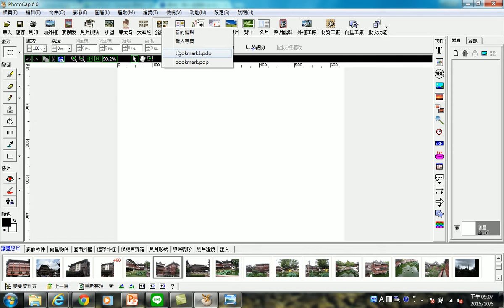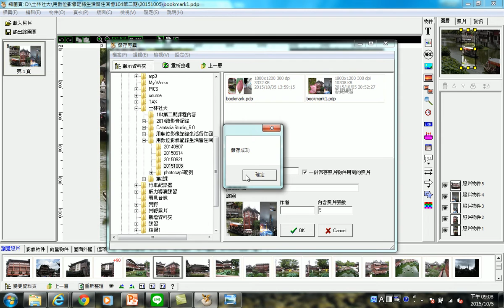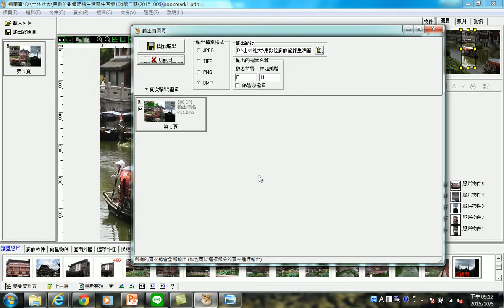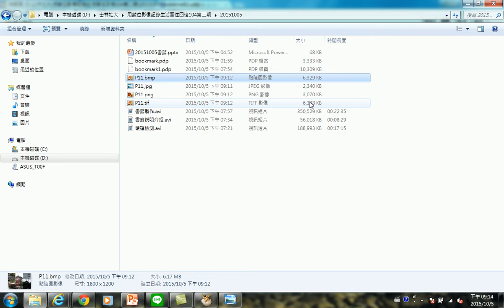檔案存成專案或是輸出照片說明